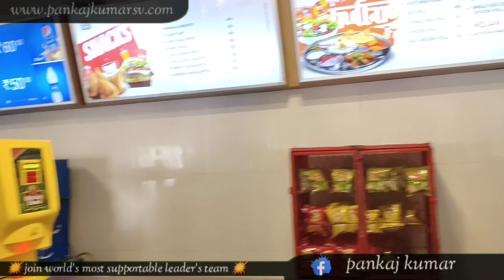food court. niccopark. lunch time pankaj kumar smartvalue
Hallo.

Our some other vedio link